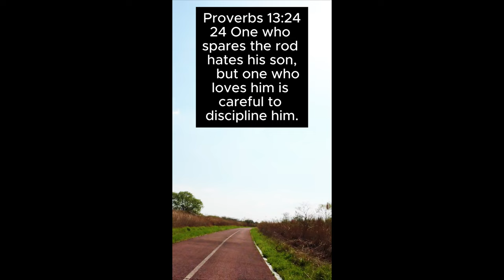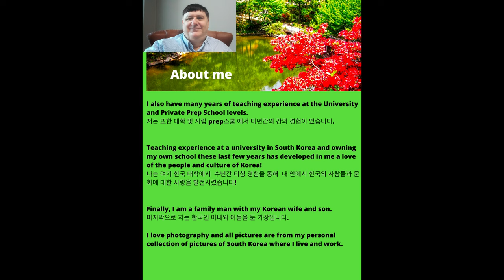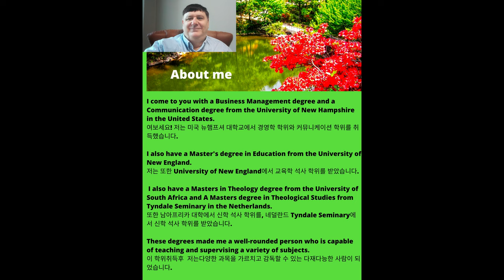How can I Raise Godly children? Children Duties... My Duties...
Chapters in this video on Children's Duties

00:00   Introduction to Children's Duties
01:09   Scriptures on Children's Duties that answer How can I Raise Godly children?
05:40   Modern expression - Spare the rod, spoil the child
06:37    Our Photos with Nice Music
08:49    About Me

In this video I will read verses related to Children's Duties!

After watching this video, we should learn more about Children's Duties  Children's roles...Parent's roles

After watching this video, we should get help with How can I Raise Godly children?

Please comment with what you learned about Children's Duties.

Please comment on how you were helped with Children's Duties and Children's Duties  Children's roles...Parent's roles.

Please enjoy Scriptures about Children's Duties